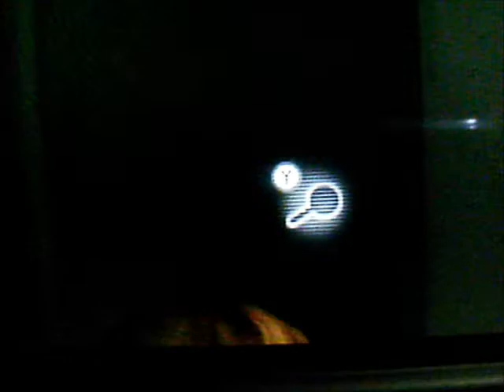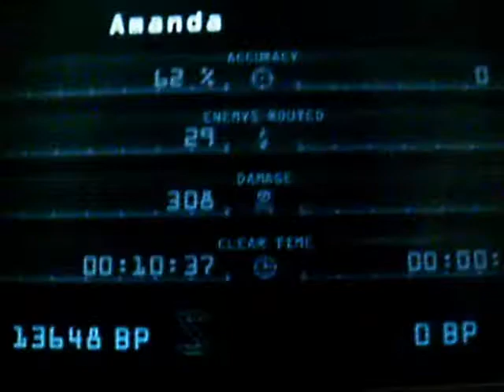Resident Evil Revelations - Raid Mode - Stage 19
Resident Evil Revilations - Raid Mode Stage 19

Terragrigia Part 2.

Sorry If The Video Is A Little Shaky. It's a Little Hard To See Sometimes When I'm Using A Digital Camera.

I Hate Speedy Skagdeads.   -.-